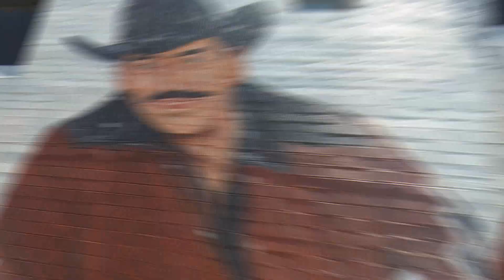Welcome to Pilsen, Chicago. Part 1.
Hello, welcome to the Pilsen Neighborhood in Chicago.
Considered by many people as “The Gallery Neighborhood” due to its large number of murals that had been spread throughout the neighborhood.
Let’s walk around and have a look at some of those great murals.
(first Mural)
Our starting point is at the corner of Wood St. and Cullerton St.
This mural has no name but is the most recently painted in the area, finished about a month ago.
The mural is more about cultural and religious connotations, it represents the faith of Mexican people towards the virgin of Guadalupe.
(second mural)
This is another new mural in the area, it is located on Wood St. by the intersection with Cermak Rd. The people often refer to it as “The Selena Mural”.
For those who doesn’t know who Selena was; She was a young Mexican-American singer from Texas who became very famous within the Latino community in the early 90’s.
Unfortunately, she was killed by her own assistant in 1995 when she was only 23 years old.
At the beginning of its creation the people of the area where very enthusiastic about it and various TV stations covered the progress of the work. It was common to see people congregating around and taking pictures. All of the sudden, the artist left, and we don’t really know if the mural is considered finished or not; the last parts of it don’t look as detailed as the first ones he did.
(third Mural)
This mural was painted about 20 years ago.
At this mural one can see some Mexican celebrities, starting with singer-songwriters; Joan Sebastian –on his horse—and Ramon Ayala on the South part of the mural. Also, iconic Mexican women on the North part of it.
Actresses, singers, folkloric dancers, writers and even heroines.
(forth mural)
Now we are in front of Hector Duarte’s house & studio. This mural is special because is painted in three sides, it wraps around front, back and the whole side of the house. It is located at the corner of Wolcott St. and Cullerton St.
It was painted by Hector Duarte himself. He is one of the most celebrated artists in the community; he covered his whole house with his work and named the mural “Gulliver in Wonderland”.
If I’m not wrong, the character being tied-up represent struggle, while the corn crops represent his Mexican nationality; In conjunction “The Struggle of the Immigrants” –I read this before—
I personally liked the Chicago skyline underneath his leg, I also find very interesting the big feet on the garage door and the alley.
(outro- outside museum)
Among the many murals you a find in Pilsen, this neighborhood also hosts The National Mexican Fine Arts Museum. A free admission museum located just one block north from Duarte’s studio.
Another good reason to visit Pilsen surely is that this neighborhood ranks #10 on the list of “The world’s coolest neighborhoods” according to Time Out and CNN.